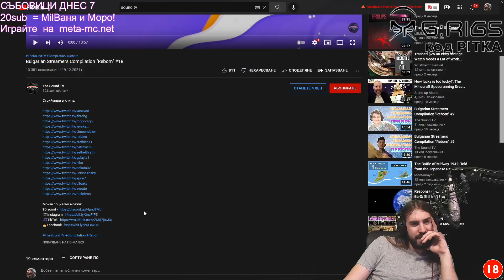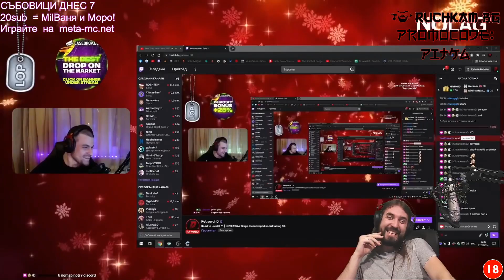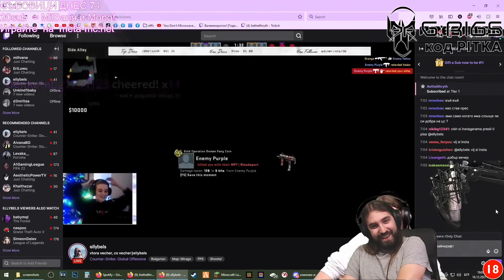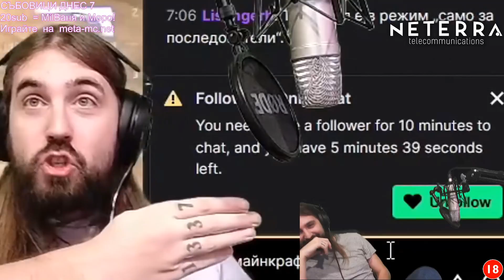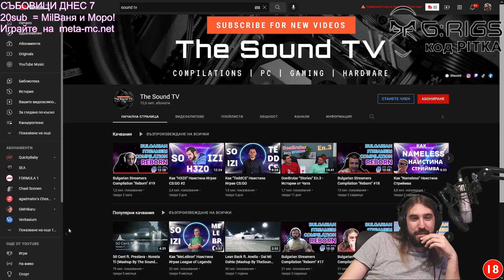Пресли (Aethelthryth) Реагира на Bulgarian Streamers Compilation "Reborn" #18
Социалните мрежи на "Aethelthryth"